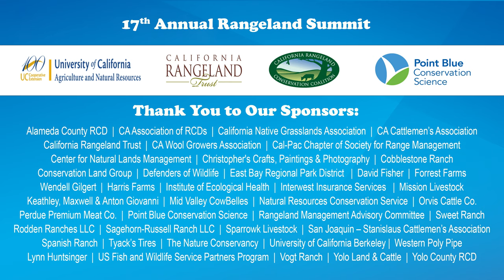Rangeland Summit 2022: What will ranchers need to be sustainable to meet these challenges?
• Jaime and Robert Irwin, Kaos Sheep Outfit
• John Austel
Two ranchers in different areas of the state, one running sheep, the other cattle, discuss the challenges of grazing in the state and how they see the need for land management on a landscape scale.